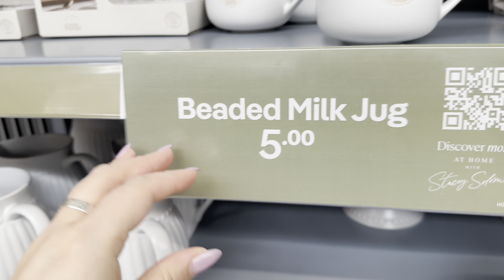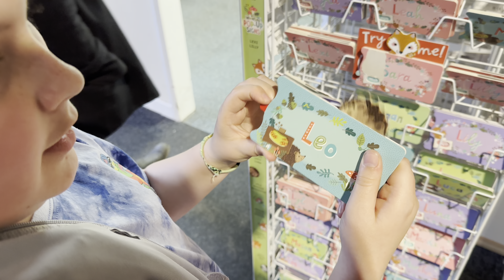A DAY IN THE LIFE- Asda Come Shop With Me, Garden Centre Trip & Watching The Wildlife!